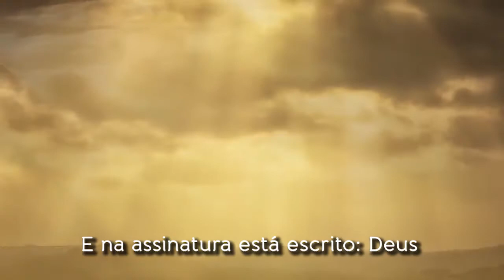Oração de Fé!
Seja abençoado tú e toda a tua casa e que o Espírito Santo lhe dê a direção!